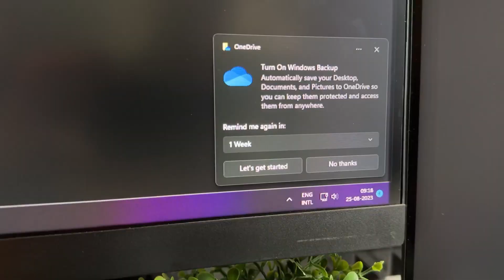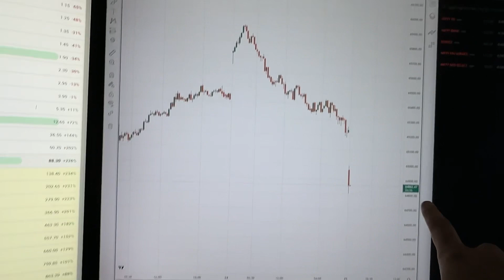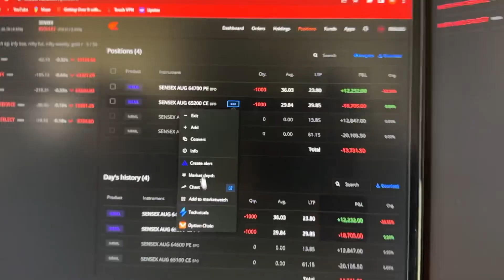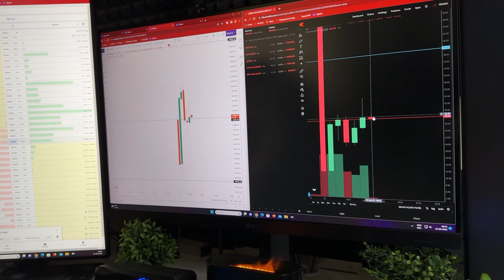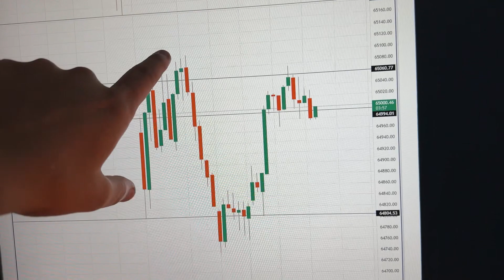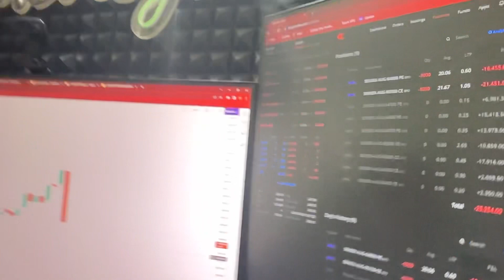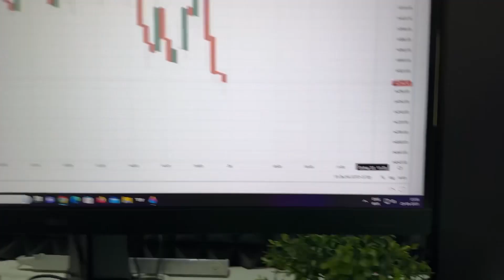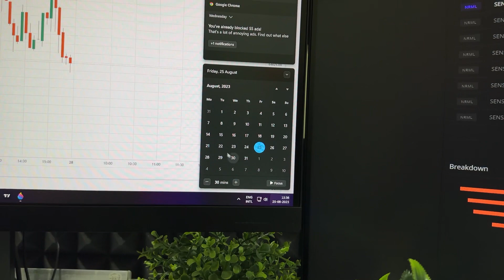SENSEX EXPIRY TRADING VLOG | OPTION TRADING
NITESH PNL -

Open your demat account for FREE with no Annual maintenance fees ( This offer is only applicable if you open 👇🏼 this link)

ALL PRODUCTS LINKS :

ELECTRONICS -
32 inch Monitor
27inch Virtical Monitor x 2
Razer Mouse
Mouse pad
FIFINE MIC

Pc Parts
Motherboard (WIFI)
Graphics Card
Ram 16gb x 2
SSD 1tb m.2
2tb hhd
Liquid Cooler
Stand for monitor x 2

Deco
Night Lamp
Aroma Diffuser
Aroma Diffuser oil
Artificial grass plants
Wall Deco 1
Wall Deco 2
Sound Acoustic Foam